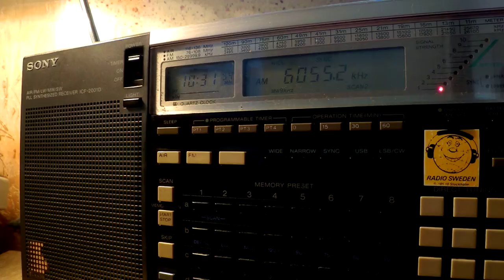02 10 2016 Evangelische Missions Gemeinden in German to CeEu 1030 on 6055 Nauen